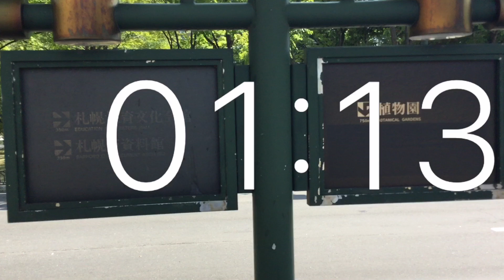Timer 5 minutes movie .Tokyo Olympic 2020 .Sapporo Odori park marathon course 1 lap .July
Timer 5 minutes movie .Tokyo Olympic 2020.Odori park marathon course 1 lap .July